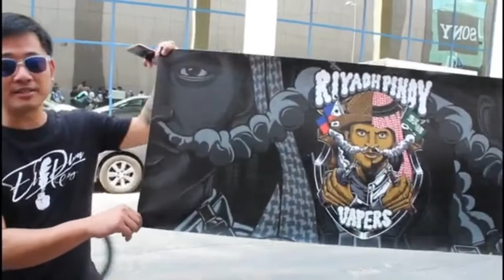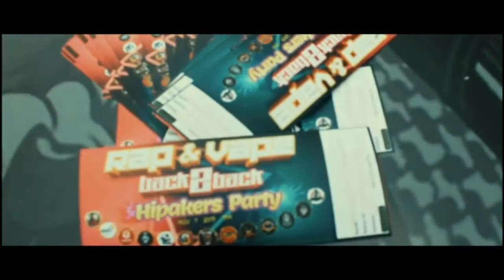riyadh pinoy VAPERS. riyadh battle of rapper competition. L8upload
no hate spread love stay HYDRATED